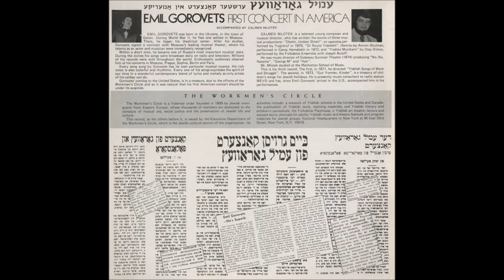Emil Gorovets - Sholom Lied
Emil Gorovets
Emil Gorovets
Эмиль Горовец
Birth name Rahmil Yacovlevich Gorovets
Born 10 June 1923
Haisyn, Ukraine, USSR
Origin Jewish Ukrainian
Died 17 August 2001 (aged 78)
New York City, New York, United States
Genres Pop , Classical music
Instrument(s) Vocals
Rahmil "Emil" Yacovlevich Gorovets (in Russian Рахмиль Яковлевич Горовец; 10 June 1923, in Haisyn, Ukraine – 17 August 2001, in New York) was a famous Soviet Ukrainian singer of Jewish origin, Gorovets standing for Horovitz in Russian. Gorovets' voice in between a tenor and baritone, was bright and had lush tonal coloration and emotional interpretations. Besides his hits in Russian, Ukrainian and Yiddish, he was also known to sing European and American famous hits in Russian.

Better known as Emil Gorovets (in Russian Эмиль Горовец), he graduated from the Moscow State Jewish Theater as a soloist. He began to sing in Yiddish. In 1955, he started singing in a jazz band Mosestrady (in Russian Мосэстрады) with Eddie Rosner. In 1959 went on tour in Paris with a group of other artists for the 100th anniversary celebration of Sholem Aleichem, a leading author and playwright in Yiddish. In 1960 he won the All-Union Competition for Best Entertainer in the Soviet Union and started singing in Russian, which was his third language after Yiddish and Ukrainian.

Gorovets was a performer renowned for several hits, including "Королева красоты" (meaning Beauty Queen) from Arno Babajanian, "Дрозды" by Vladimir Shainsky, "Голубые города" (meaning Blue city) and "Я шагаю по Москве" (meaning I walk around Moscow) both by Andrey Petrov, "I Walk around Moscow" became the soundtrack of a famous film that came out after release of the single. Besides Babajanian, Shainsky, and Petrov, many more composers and songwriters wrote songs for him including Yan Frenkel, Vano Muradeli, Modest Tabachnikov, Eddie Rosner and others. In 1963, Radio Yunost, the primary youth radio in the Soviet Union broadcast his 45-minute concert throughout the Soviet Union, making him famous.[1]

In the early 1970s, the Jewish song repertoire on Soviet radio and television came under an unofficial but well-known ban. Gorovets' songs were included in the ban because of his Jewish origin. In 1972, Gorovets and his wife, the actress Margarita Polonskaya (in Russian Маргарита Полонская), his partner and assistant, applied to emigrate to Israel, where they arrived in 1973. But his work did not develop that well in Israel, particularly Yiddish and Russian culture that was Gorovets' niche.

He moved to the United States upon the invitation of New York mayor Edward Koch and a 7-year offer from Der Arbeter Ring. Gorovets also made a point of coming back to Israel, made an all-Israel tour of 22 concerts in the span of one month before returning to the United States. He also worked as a singing teacher and gave many concerts mainly at Manhattan's best known Russian restaurant the "Balalaika" as main soloist of the venue. However it was a big step back from his star status in the Soviet Union. He also worked at a Jewish radio station, that aired three times a week. He gradually built up new audiences through self-penned new songs. He also made Russian covers of well-known Yiddish-language classics. He also promoted Yiddish ("Mameloshn" - Yiddish for "native language", literally "mother's tongue") on the radio WMNB, and on the radio Надежда ("Hope").

Through the emigration of Soviet Yiddish population, he gained great popularity in Israel through pop tunes that spanned from Israel to Jewish communities in America and Western Europe, thus introducing to them the Yiddish culture from the Soviet era.

Living in a high-rise complex in Manhattan's East River on the shore, he turned one of the three rooms into a studio, where he recorded a significant number of old song remakes and some new songs in many languages, even some operatic arias.

In 1989, he made a comeback in Moscow, where he received goog-enough promotion and his songs were broadcast on Russian all-union radios.

After the death of his wife, he dedicated a song lyric to her. Then he met Irina who had just immigrated from Moscow. She became his third wife. He spent the rest of his life releasing some records, arranging for concerts associated with Jewish performers, and even wrote songs for others.

Gorovets died in 2001 in New York at the age of 79 and was buried in a cemetery in New Jersey alongside his earlier wife Margaret Polonsky.

References